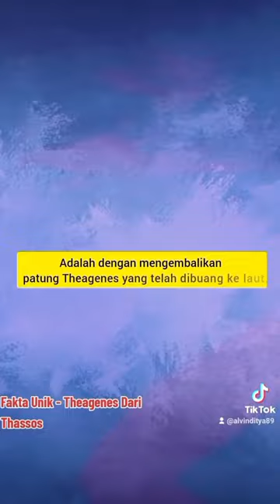Penghormatan Unik Warga Thassos pada Theagenes: Dari Kejadian Menghina Patung Hingga Jadi Dewa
Di video ini kita masih membahas sosok Theagenes, seorang atlet Yunani kuno yang dianggap memiliki kekuatan gaib. Dia merebut 1.400 piala olimpiade. Namun, cerita dan fakta unik mengenai penghormatan terhadapnya terjadi di Thassos, ketika seorang pria yang sering kalah darinya, memukul patungnya, hingga tragedi terjadi. Patung dijatuhi hukuman oleh pengadilan dan Thassos mengalami bencana kekeringan. Lalu peramal dari Delphi bernubuat cara untuk menyelamatkan kota Thassos dari bencana kekeringan.